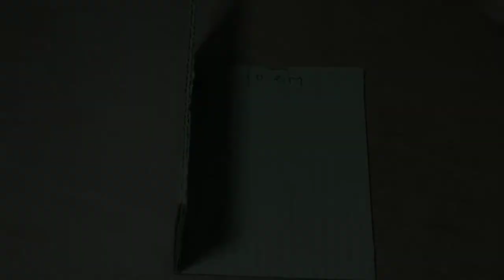HOW TO MAKE AMAZING Coin BANK BOX /How to make Coin Bank Box /कारटून से बैंक बोक्स कैसे बनाऐं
Hello dosto aaj ham aik amazing Bank Box banaye hai jo aapko bahut pasand aayega
aap is video ko pura dekhye
our hamare video ko Like Shere zaroor
kijiye
our aise hi video ko pane ke liye
thanks.
Hamare our Video zaroor dekhen.